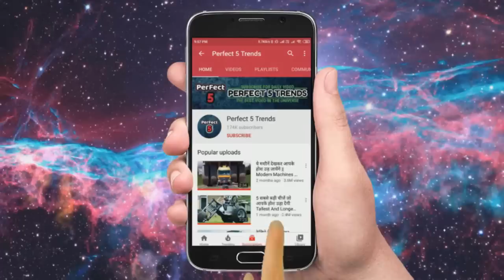दुनिया की 5 सबसे महंगी बाइक ( 200 करोड़ की बाइक ) 5 most expensive motorcycles in the world - PART 3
Here is the list of 5 fastest motorcycles in the world. These motorcycles can go faster than your expectations and their design is beyond your imagination